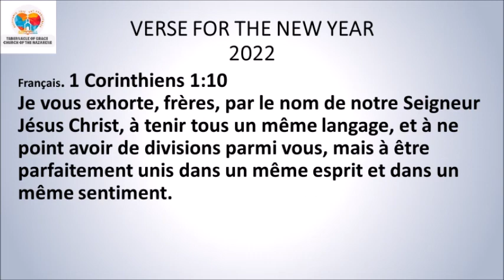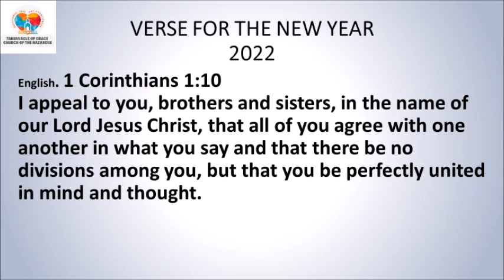DEVOSYON ASWÈ / EVENING DEVOTIONAL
DEVOSYON ASWÈ

*Ezayi 40:10*
Men Seyè ki gen tout pouvwa a! L'ap vini avèk tout fòs kouraj li. Li pral pran pouvwa a nan men l'. L'ap mennen moun li te delivre yo avè l'. Y'ap mache devan l'! Se rekonpans li. Se rezilta travay li.
*Panse jounen an:* Ou pa bezwen pè, Seyè a pa’p janm kite’w sèl.